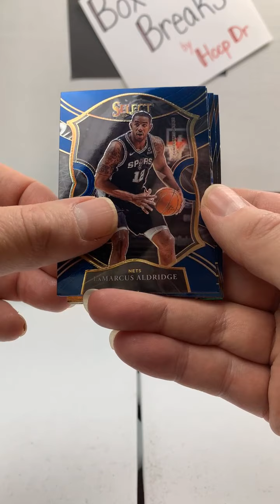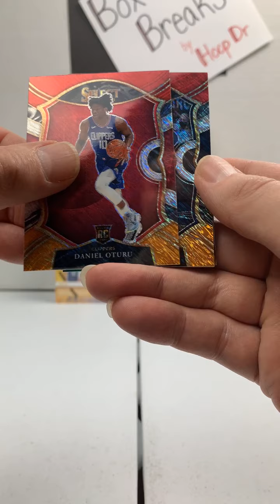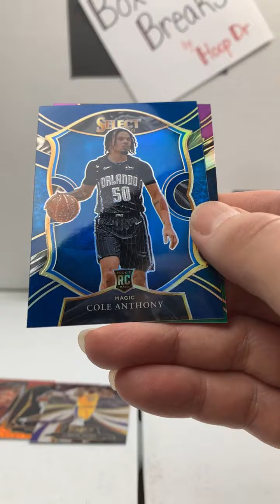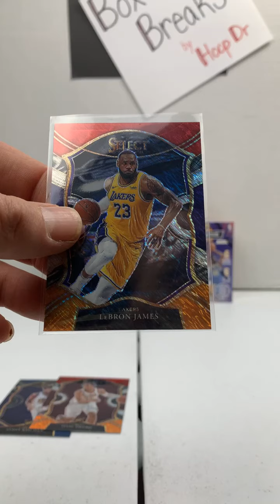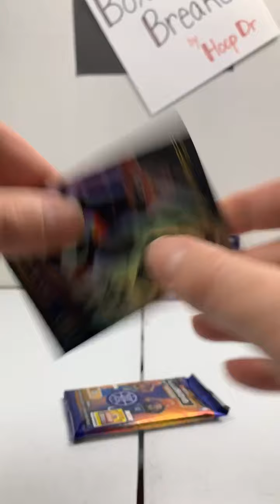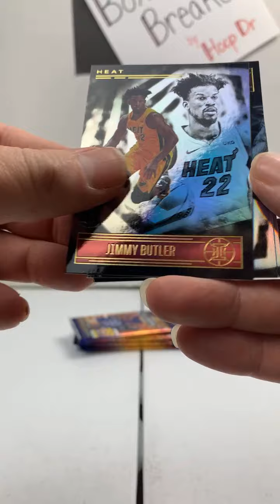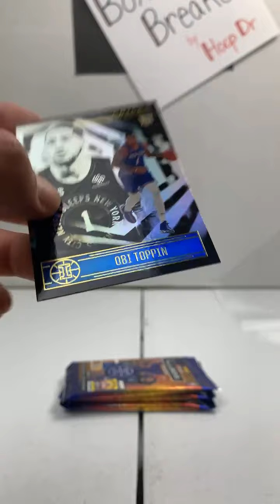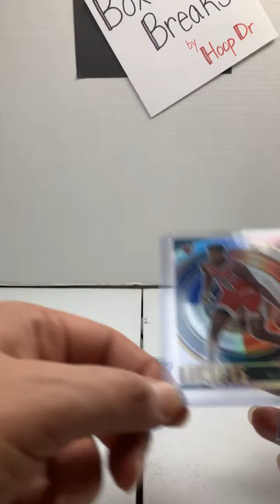2021 Basketball Mixer Break 12-19-21